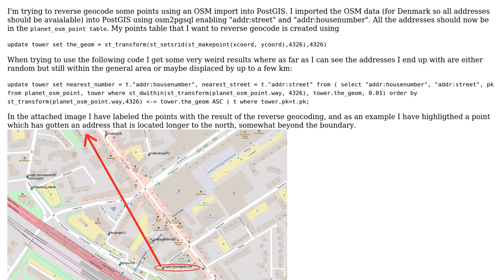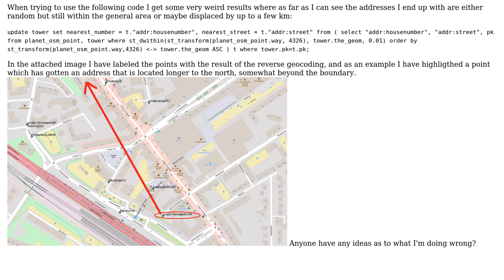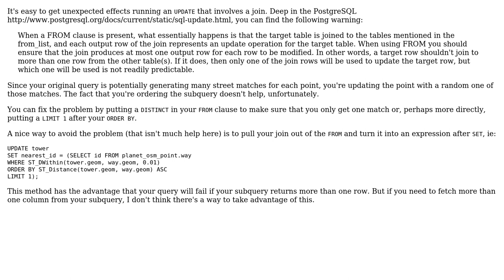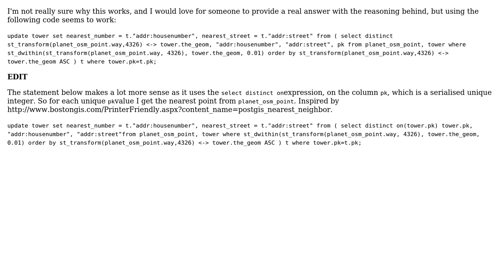GIS: Reverse geocoding using OSM data imported into PostGIS (2 Solutions!!)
GIS: Reverse geocoding using OSM data imported into PostGIS

With thanks & praise to God, and with thanks to the many people who have made this project possible! You are responsible for your own actions.